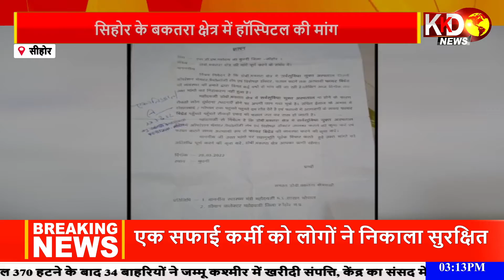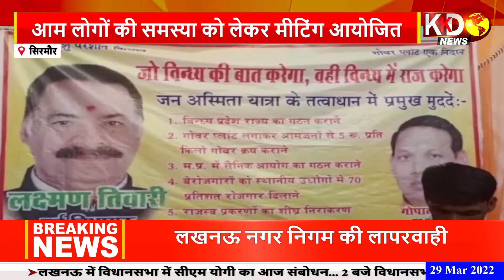Amroha: किसानों की हुई एक दिवसीय मासिक बैठक, एसडीएम से लगायी गुहार | Reporters Report | KKD